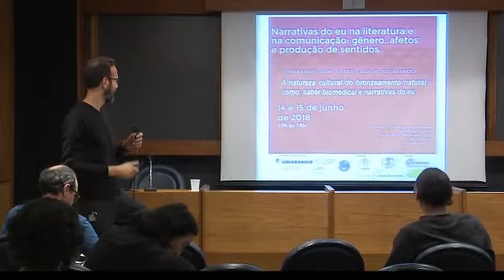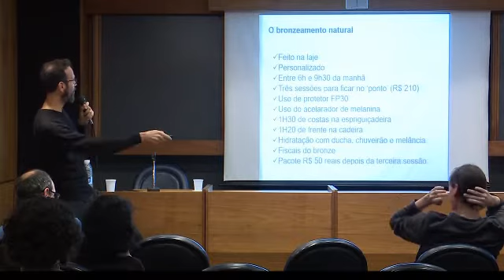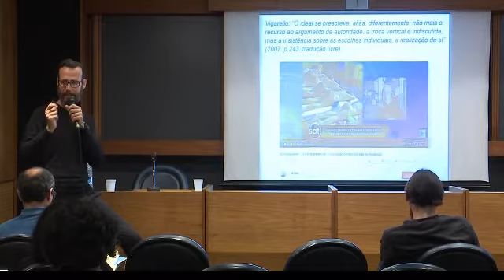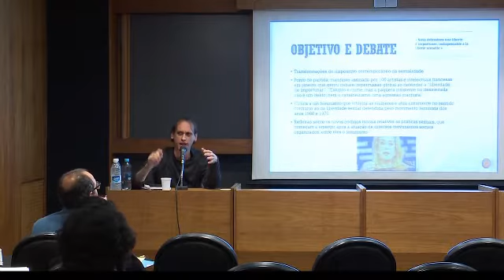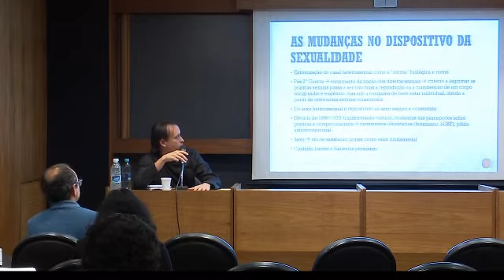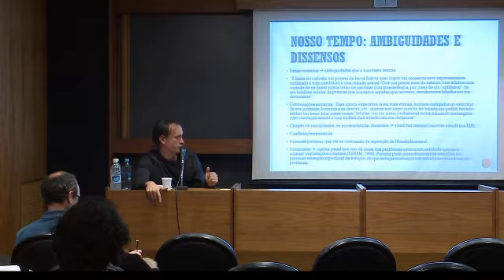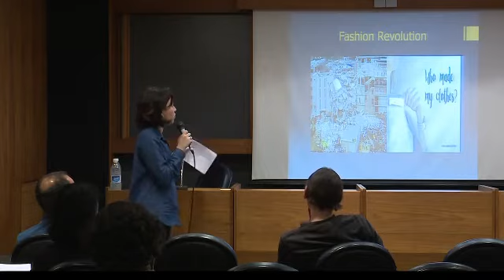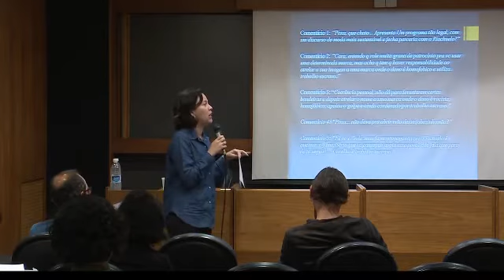Narrativas do eu na literatura e na comunicação: gênero, afetos e produção de sentidos - Parte 2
A Fundação Casa de Rui Barbosa, a Unigranrio, a Uerj e a UFRRJ realizam o colóquio “Narrativas do eu na literatura e na comunicação: gênero, afetos e produção de sentidos”.

Narrativas do eu, imaginários, memória, gênero, corpo, emoções, lazer, interações, mídias serão alguns dos conceitos-chave abordados no colóquio. Reflexões em torno das escritas de si, da subjetividade, bem como da sociabilidade, das interações e dos afetos fomentarão os debates das mesas-redondas, sob diversas perspectivas, assim como a ideia de corpo e cidade afetando-se mutuamente. Uma diversidade de pesquisadores, temas, experiências de campo e de autores – Le Breton, Sennet, Loriga, Agier, entre outros – vão dialogar e somar ao Colóquio. O evento prevê cinco mesas-redondas, lançamento de livros e uma palestra de encerramento.

:: Objetivos gerais do evento:
- Reunir pesquisadores em torno de discussões sobre os poderosos imaginários dos corpos e dos gêneros nos espaços urbanos, na comunicação, na literatura, seus afetos e suas formas de interação.
- Ampliar e aprofundar os estudos sobre comunicação, literatura, gênero e emoções, ouvindo as perspectivas de pesquisadores de diversas formações e ligados a diferentes instituições.
- Trazer ao ambiente da Fundação Casa de Rui Barbosa pesquisadores de outras instituições com o intuito de criar um ambiente de troca e produção de conhecimento sobre corpo, gênero, afetos, produção de sentidos que permita a pesquisadores, alunos e plateia aprimorar sua formação acadêmica.